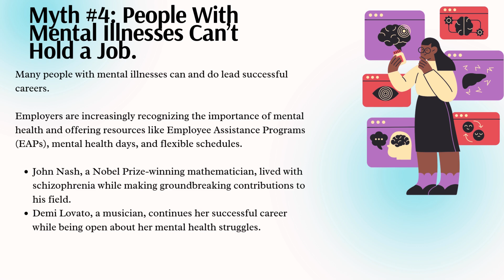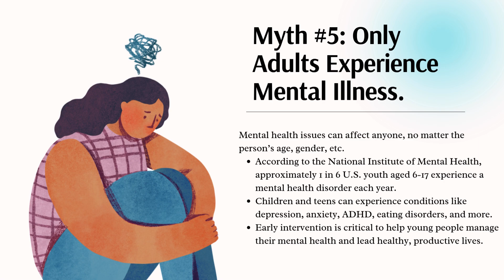Myth VS Fact: Mental Health Facts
As Tropical Storm Milton approaches, our thoughts are with you. We hope you are safe and taking all necessary precautions during this storm.

Stay Safe!